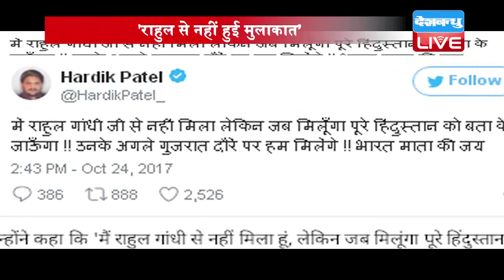Today's Evening Bulletin | देखें दिनभर की खबरें एक साथ | 24 Oct. 2017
ये थीं अब तक की सुर्खियां...अब रुख करेंगे आज की बड़ी ख़बर पर…गुजरात चुनाव जैस-जैसे नजदीक आ रहा है..राहुल गांधी वैसे-वैसे बीजेपी पर जबरदस्त हमले बोल रहे हैं...GST को गब्बर_सिंह_टैक्स बताने के बाद आज एक बार फिर राहुल ने GST को नई परिभाषा दी है

Gujrat में तो मानो जैसे मोदी लहर अब विरोधी बन गई हो...क्योंकि 22 सालों से साथ देते रहे पाटीदार इस बार बीजेपी के लिए ही परेशानी बन गए हैं...यहां तक कि हार्दिक पटेल ने तो ये तक कह दिया है कि,..गुजरात बदलाव की राह पर है..
गुजरात में तो विपक्षियों ने बीजेपी के खिलाफ मोर्चा खोल ही रखा है...लेकिन राजस्थान में भी बीजेपी के लिए कम परेशानी नहीं है...भ्रष्टाचारियों को संरक्षण देने वाले अध्यादेश के लिए विपक्ष विधानसभा से लेकर सड़क तक प्रदर्शन कर रहा है...कांग्रेस के साथ-साथ अब तो पत्रकारों ने भी राजे सरकार के खिलाफ हल्ला बोल दिया है...
गुजरात और राजस्थान में तो बीजेपी पर विपक्ष हमलावर है...लेकिन तमिल में बीजेपी ने अपने खिलाफ बोलने वाले 'मर्सल' फिल्म के निर्माता काउंसिल के अध्यक्ष विशाल पर ही दबाव बनाना शुरु कर दिया है...और इसी बहसबाज़ी के बीच उनके घर छापा मारा गया..
सियासत से इतर अब बात, झारखंड में मची भूखमरी की... जहां के अधिकारी सरकारी नियमों का हवाला देकर लोगों को मौत की राह पर छोड़ रहे हैं...एक मौत के बाद ऐसा लगा कि सरकारी अमला संभल जाएगा...लेकिन दूसरी मौत का मामला भी सामने आ गया..फिर लगा कि शायद अब तो शर्म आएगी...लेकिन ना शर्म आई...ना प्रशासन सुधरा...बल्कि एक और शख्स की मौत हो गई...

बुलेटिन के आखिर में बात वायुसेना की ताकत की...लखनऊ आगरा एक्सप्रेस-वे पर आज सैनिक विमानों ने अपना शक्ति प्रदर्शन किया। युद्ध जैसी आपात स्थिति में एक्सप्रेस-वे का रनवे की तरह उपयोग करने के इरादे से यह अभ्यास किया गया।

तो खबरों में फिलहाल इतना ही...ताज़ा अपडेट के लिए लॉगऑन करें नमस्कार
Anchor: Swati Dhall
Edited by: Rudra Pratap Singh